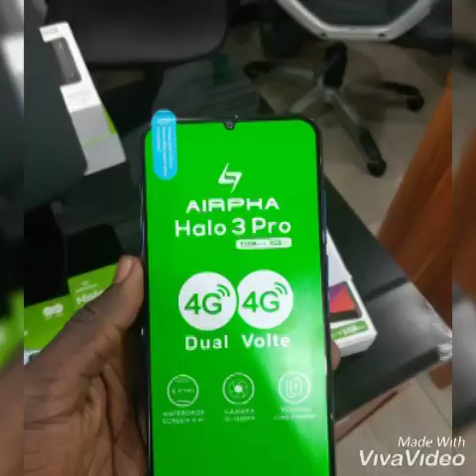Serigne djibril Faye borom tawfekh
Garabou bayré bou am solo